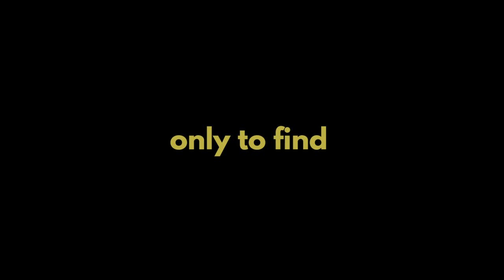Trailer Made (2016) | Tyler Pongratz | Merle Shenk | Zukhanye Sigwela | Jacobus Kriel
Daniel and his new found companion Asanda embark on an imaginative journey through different worlds in order to seek the “ultimate story” to help Peter. After travelling through fantastical lands and strange new planets Daniel finally realises that the true meaning of life is actually found in spending time with those you love.

Directed by Jacobus Kriel
Written by Stefan Enslin
Starring Tyler Pongratz, Merle Shenk, Zukhanye Sigwela